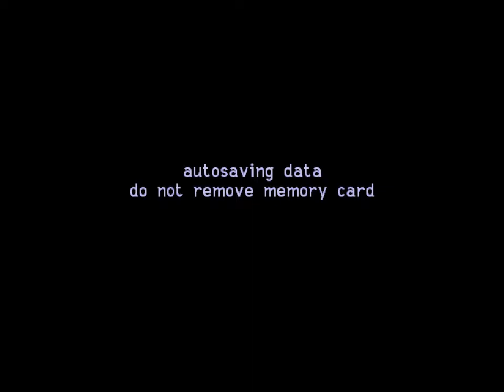PSX Motorhead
Imagine my amazement when I first saw "Motorhead" running at 60 fps on Playstation (30 fps if you decide to race 5 opponents instead of 2). Not because the system wasn't already filled with quality arcade racing games, but because this game was made by Amiga veterans Digital Illusions (who you might know better currently as DICE). From the fantastic Pinball games of the 16 bit era to this incredible racing game, these Swedish guys know their stuff. I must also admit that Olof Gustavsson soundtrack played as big a part as Tim Wright's "WipEout" soundtrack on my decision to begin Shiryu Music. Yep, it's that good! Eventually later I got the superior PC version that had no technology limitations, but the PSX version was were I spend most time playing it. Sadly my skills are very rusted. Enjoy!